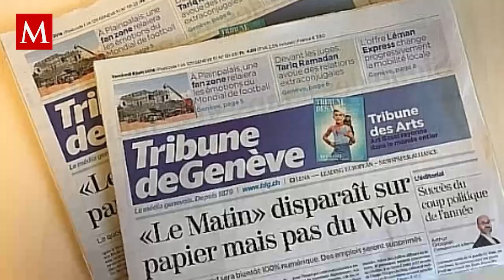Emotiva travesía de una perrita: recorre 163 kilómetros en busca de su familia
La asombrosa travesía de una perrita que demostró su perseverancia y deseo de encontrar una familia que la quiera.

Una perra fue localizada por la policía de Ginebra el martes en las afueras de la ciudad, después de recorrer en una sola noche 163 kilómetros desde la casa de la que se escapó en Berna, la capital nacional, informó hoy el periódico local La Tribune de Genève.

Aparentemente la perra intentó volver con sus dueños, que la habían dejado en casa de un amigo mientras ellos pasaban unas vacaciones en Alemania, aunque la mascota en realidad se alejó más de ellos, al escapar en dirección oeste.

La distancia recorrida por "Lucky" equivaldría a un viaje de aproximadamente dos horas y media en coche, una hazaña que algunos veterinarios justificaron por la resistencia de que suelen hacer gala los border terrier.